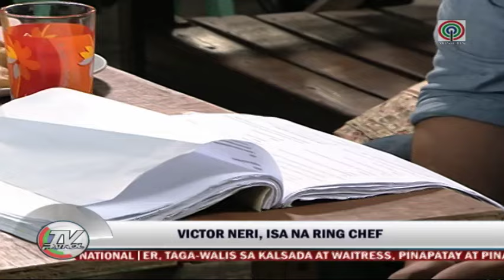TV Patrol: Chef is the second profession for Victor Neri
Returning actor and Hawak Kamay star, Victor Neri is also a professional chef.